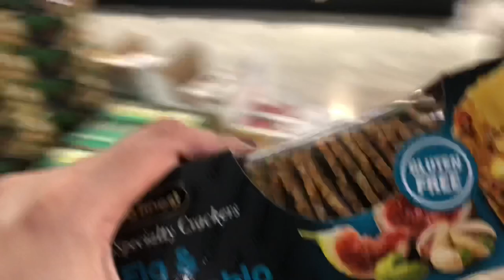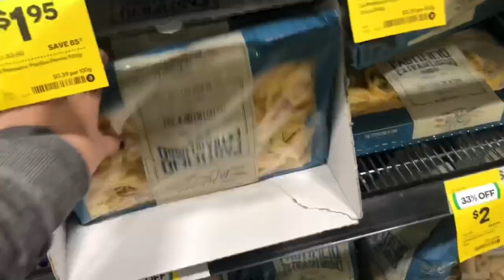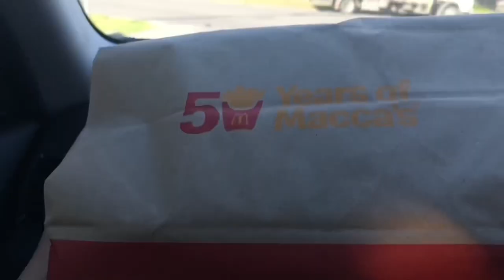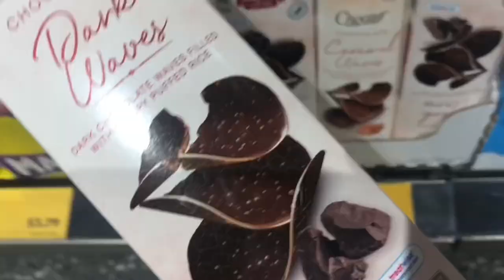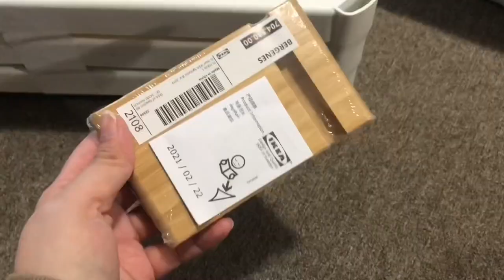DAILY VLOG | Sydney lockdown, Grocery, Cooking at home, Ikea Haul